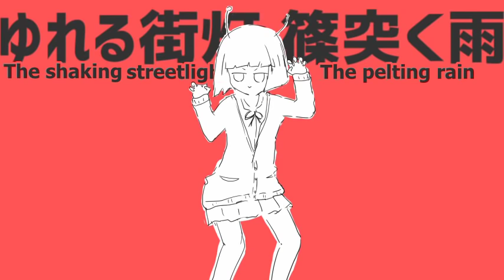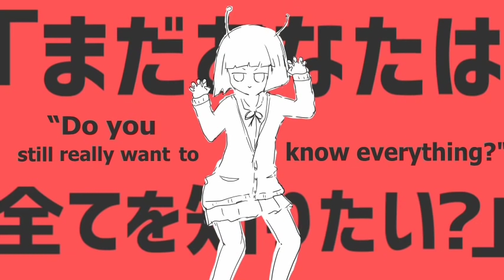【Miku Hatsune】Alien Alien - Eng Sub【Nayutalien】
Everyone's favourite alien returns. IN RED

Their youtube channel is currently down, but you can watch the official upload

I realised how adorable the pun of referring to them as 'nayutalien' instead of 'nayutan alien' is and will be using it from now on

---Lyrics, notes---

"Till the end of the other-world" other-world could also be translated as parallel-world, not-world or some kind of "fictional world"
it's basically 'world' with the prefix for 'other' or 'different' before it

"Created-reality-blind-acceptance-itus" 創造現実盲信症 to my interpretation means "an illness where someone blindly believes made up realities" but in case I'm wrong I've left it close to word-for-word

ゆれる街灯　篠突く雨
振れる感情　感覚のテレパス
迷子のふたりはコンタクト
ココロは恋を知りました

The shaking streetlights, the pelting rain
My wavering feelings, an emotional telepath
The lost two make contact
And my heart learned of love

タイトロープ　ツギハギの制服
重度のディスコミュニケーション
眼光 赤色にキラキラ
ナニカが起こる胸騒ぎ

Tight rope, a patchwork uniform
A severe discommunication
A glint in my eyes, twinkling red
It feels like something’s gonna happen; a premonition

エイリアン　わたしエイリアン
あなたの心を惑わせる
交ざりあう宇宙の引力で
感じてる気持ちはトキメキ

ALIEN I’m an alien
Leading astray your heart
With the melding gravity of the universe
The feeling I felt; my throbbing (heart)

エイリアン　あなたのエイリアン
引きあう心は逃れられない
あなたに未体験あげる
異世界の果てまで　トキメキ　スキ

Alien, I’m your alien
Your heart pulling against mine can’t run away
Ill give you an un-experience
Till the end of the other-world, heart throbbing, love

点灯と消灯を 繰り返している蛍光灯
超常な混沌が 静かにあなたを蝕んだ
並行な信号は 特異点に因り交わった
創造現実盲信症 感応性本能

A fluorescent light repeatedly switching off and on
The paranormal confusion quietly ate into you
The parallel signals intersected due to singular point
Created-reality-blind acceptance-itus, sensitivity instinct
(I’m… not really sure /how/ to translate these lines smoothly
….just know two lines above are very literal)

シンドローム　ひとりきり夜な夜な
空想　描くまるでグリモワ
サーチライト　避ける浮遊機
「まだあなたは全てを知りたい？」

Syndrome, alone night after night
Daydream, depicting it almost like a grimoire
A floating machine, avoiding the searchlight
“Do you still really want to know everything?”

瞳に映らない引力に　気づいてよ  わたしは――

The gravity not reflected in (your) eyes, notice it… I’m an-

触れあえば傷は二度と消えない
降りそそぐ無数の隕石も
ときめく心には　届かない！

If you touch it that wound will never disappear
The downpour of meteors too
Can’t reach my throbbing heart!

エイリアン　ふたりはエイリアン
高鳴る気持ちが抑えられない！
あなたは未確認生命体
異世界の果てまであなたが　好き

Alien, we two are aliens
Can’t hold back that throbbing feeling!
You are an unidentified lifeform
And to the end of the other-world, I love you

---Credits---